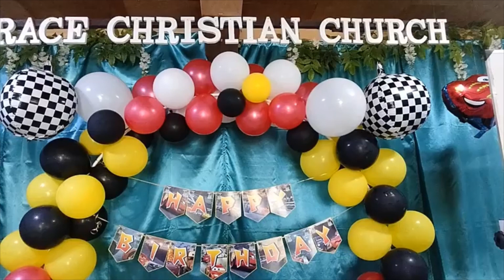Sunday Worship June 18, 2023